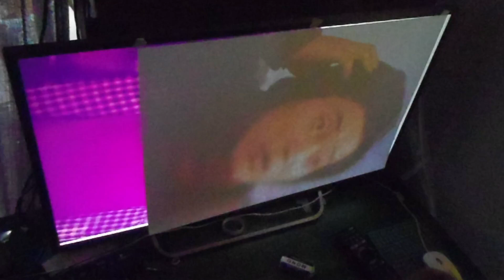八方ちゃん②